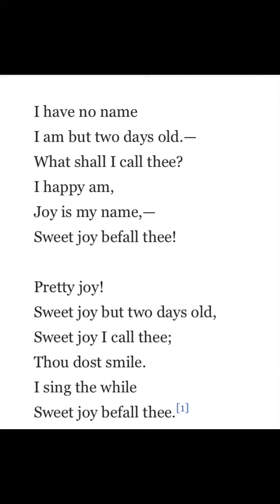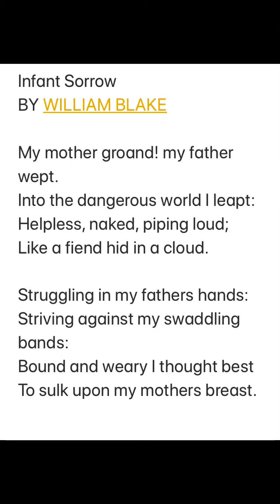Analysis of “Infant Joy” and “Infant Sorrow” in English and Hindi : Summary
Infant Sorrow belongs to the Songs of Experience by William Blake. It is the counter poem of "Infant Joy". The poem suggests that childbirth is not always joyful and happy but can bring sorrow and pain. The response of the child itself may be different from that of the child in "Infant Joy" because of the behavior of the parents. In this poem the parents seem depressed by this unwanted birth, and this may be reflecting on the child itself. This poem could be considered as a work of societal allusion. It is well known that William Blake was strongly opposed to the industrial revolution; similarly, he was opposed to the mistreatment of children by rich factory owners. When the infant is being brought helpless and naked to the "dangerous world", this world could refer to the industrial revolution. Blake utilizes this as a symbol of temporary security. While the child is young, it will be nurtured and protected by its parents. But once the child matures, it will find a life devoid of any joy or pleasure, such as working in the factories with no security. The child decides to "sulk" upon the breast of the child's mother, almost in a manner that allows the child to enjoy what little comfort it has left. This poem is powerful in the sense that it outlines the sometimes desperate, sorrowful situation facing children as they grow.